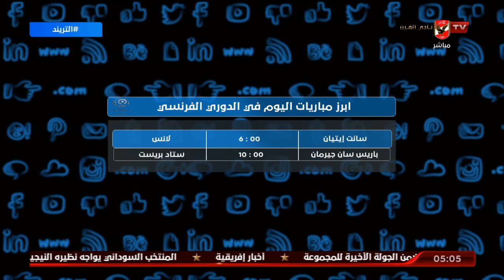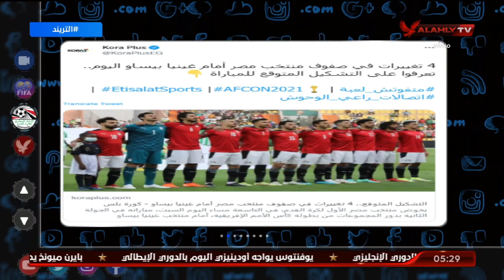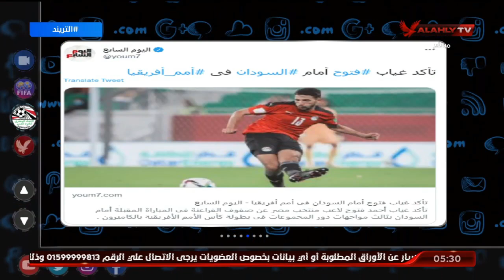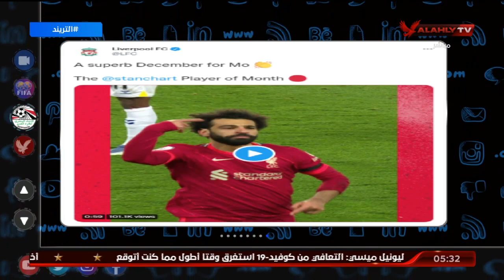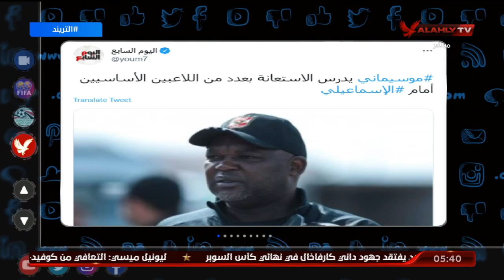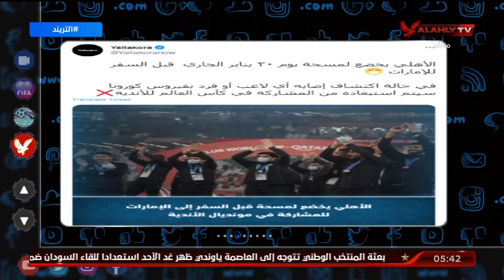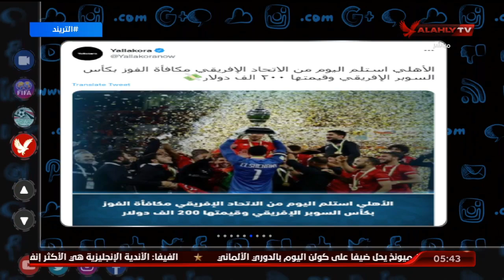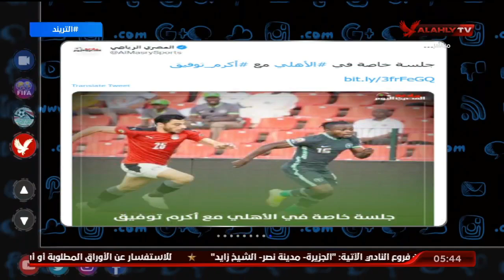الحلقة كاملة | التريند مع أمير هشام | بتاريخ 15-1-2022